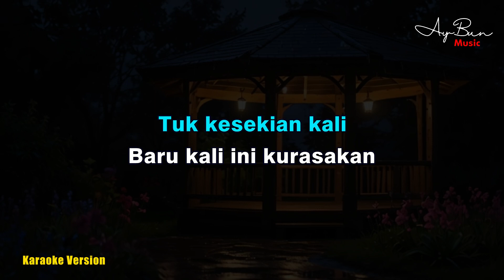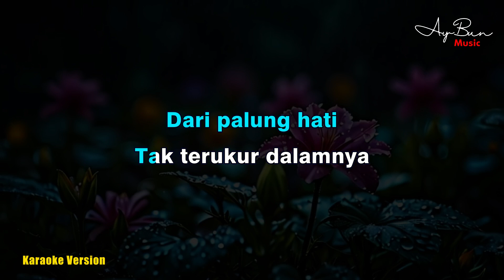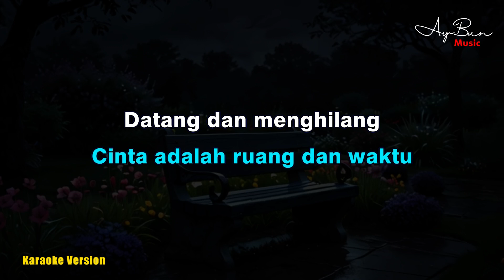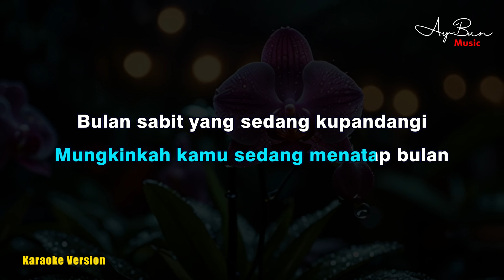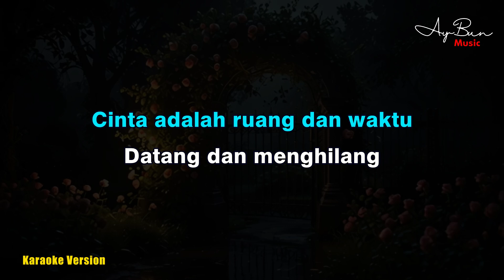Dewa 19 - Lagu Cinta (KARAOKE VERSION)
Lagu Cinta - Dewa 19 Karaoke Version by @aybunmusic7598

Karaoke special lagu lagu Hits dari Dewa 19.

"Lagu Cinta" Lirik :

Tuk kesekian kali
Baru kali ini kurasakan

Cinta sesungguhnya
Tak seperti dulu
Kali ini ada pengorbanan

Cinta bukan sekedar
Kata kata indah
Cinta bukan sekedar
Buaian belaian peraduan

Samudera cinta
Dari palung hati
Tak terukur dalamnya
Hingga saat perpisahan tiba
Mengundang air mata
Atau hanya secuil penyesalan

Cinta bukan sekedar
Kata kata indah
Cinta bukan sekedar
Buaian belaian peraduan

Cinta adalah ruang dan waktu
Datang dan menghilang
Semua karunia Sang Pencipta

Mungkinkah kamu sedang menatap bulan
Bulan sabit yang sedang kupandangi
Mungkinkah kamu menangis
Di atas bintang khayalku

Cinta bukan sekedar
Kata kata indah
Cinta bukan sekedar
Buaian belaian